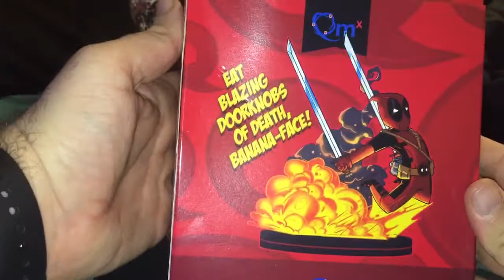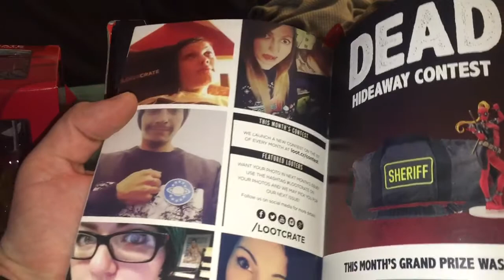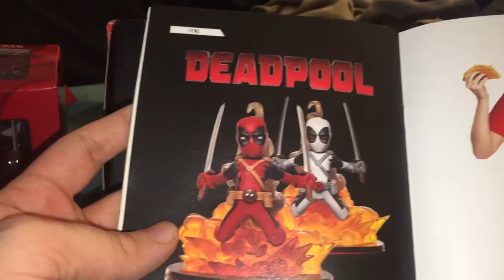Loot Crate Febuary 2016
This months crate is "dead" expecting a lot of walking dead or Deadpool in there? Only one way to find out? Open the box and see what is inside. What's in the box.